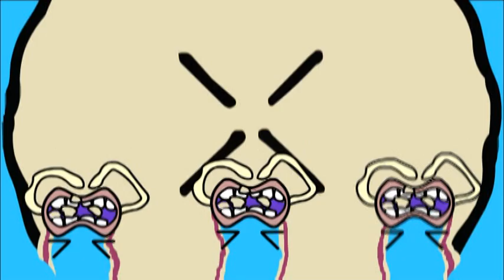Pie (Smoother Version)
An ode to the most wondrous food of all.